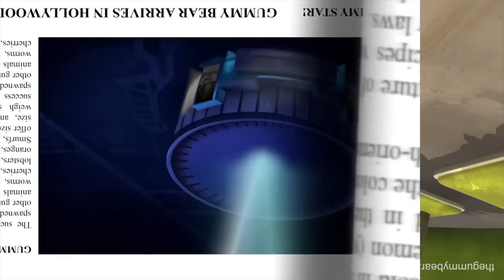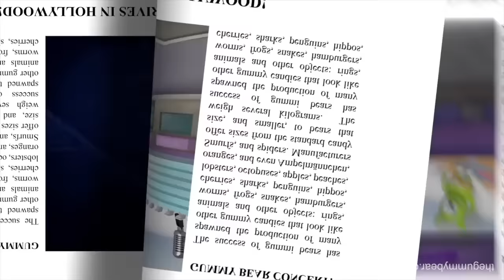Gummibär with NORMAL VOICE REQUEST Swahili Gummy Bear Song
also is upsude dowm